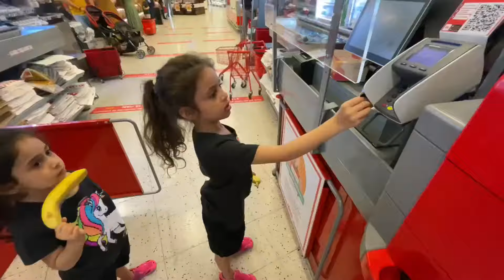Snacks & Candy ; Ica Maxi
Beautiful sunny day with Selma and Selin.